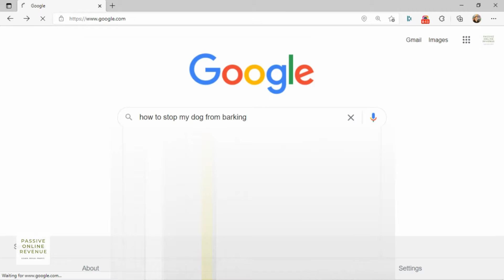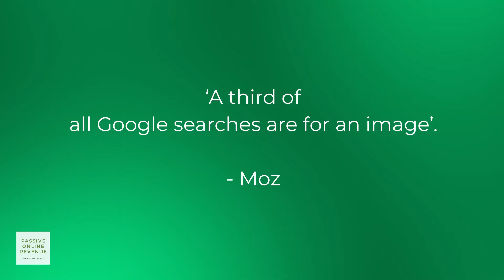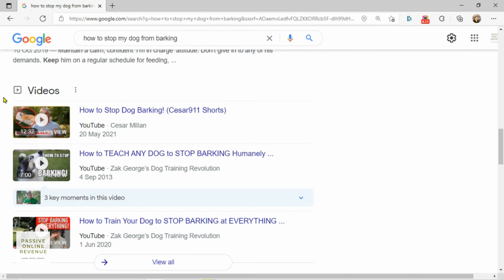Off Page SEO Techniques That Work - Visual Marketing | Episode 18 | Digital Marketing 101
Hi everyone! Visual Marketing can have a huge and positive impact on your marketing. Plus, it can impact your SEO with higher search rankings, and drive traffic to your website. Let’s discuss more in this video.

More Help for You to Start and Grow Your Online Business

Learn to Start an Online Business with my Business 101 series

Learn strategies and get tips with my Digital Marketing 101 series

⭐Learn. Build. Profit.⭐

⭐Learn. Build. Profit.⭐